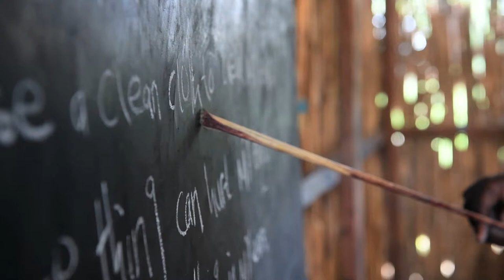Beyond Bentiu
Local residents are leaving the safety of the Protection of Civilians Site (PoC) next to the UN base in Bentiu, South Sudan in search of a new future.  With the aid of the Beyond Bentiu strategy, the local population that wants to return to designated communities around Bentiu will have the support of humanitarian partners as well as the security of UNMISS military patrols.  Many who found refuge in the PoC site during surges in conflict are taking advantage of a lull in fighting to reestablish themselves outside the permimeter of the PoC site.  This joint approach is proving successful at Bentiu where more than 17,000 people who lived in the UN POC site have now officially returned to their homes to live with dignity, and in peace.